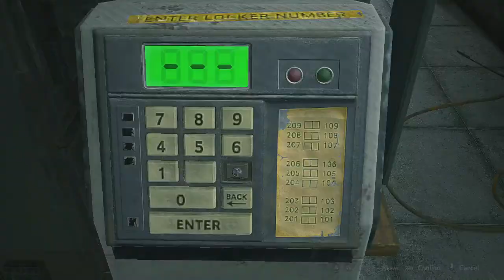Resident Evil 2 Remake Leon [2nd] Playthrough (Difficulty Standard) - Part 2